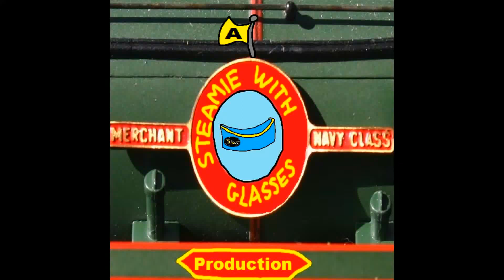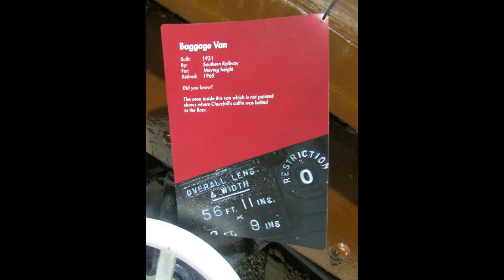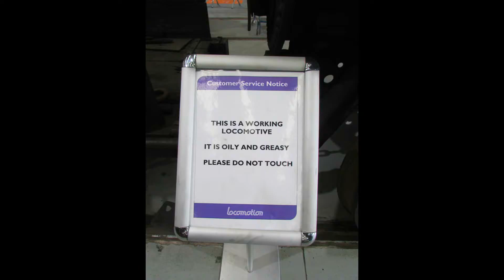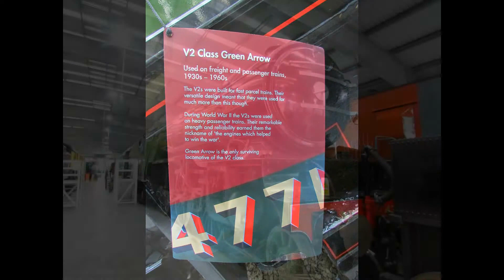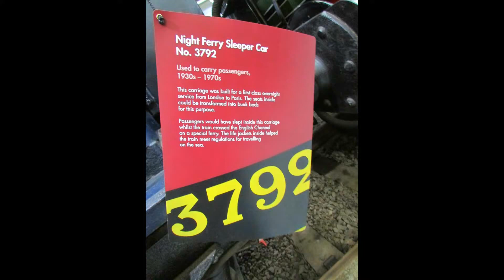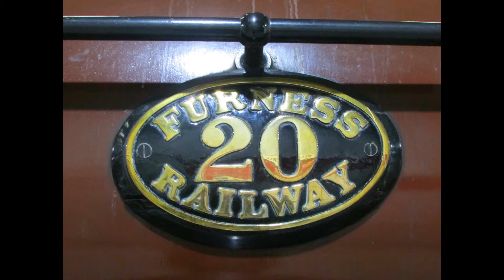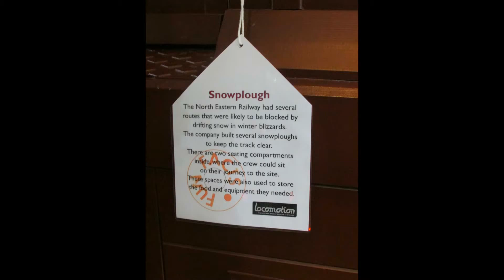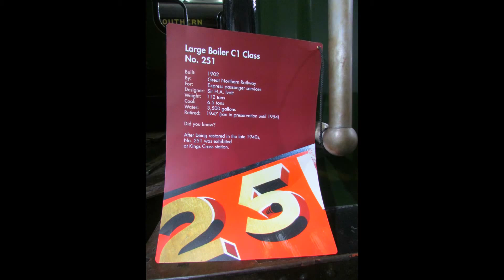LOCOMOTION ~ National Railway Museum @ Shildon ~ 21st July 2017 (Part 1)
Part 1 of my visit to Locomotion ~ National Railway Museum @ Shildon on Friday 21st July 2017.

Whilst staying in Alston, Cumbria, I drove over the North Pennines to Shildon to visit Locomotion ~ National Railway Museum @ Shildon.

This video features the following:

* Southern Railway Bulleid Pacific 'Battle Of Britain' Class 4-6-2 No. 34051 "Winston Churchill" with Baggage Van (from 2012 to 2015, the locomotive was cosmetically restored by my mates at the Mid-Hants Railway, hence why I had to do a selfie alongside the 'Battle Of Britain')
* Working Replica of 1825-built George Stephenson 0-4-0 "Locomotion"
* LNER Gresley 'V2' 2-6-2 No. 4771 "Green Arrow"
* Night Ferry Sleeping Car
* North Eastern Railway 4-4-0 No. 1621
* Furness Railway 0-4-0 No. 20
* North Eastern Railway Snowplough No. 12
* London & North Western Railway 2-4-0 No. 790 "Harwicke"
* Great Northern Railway Class C1 ('Large Boiler') 4-4-2 No. 251